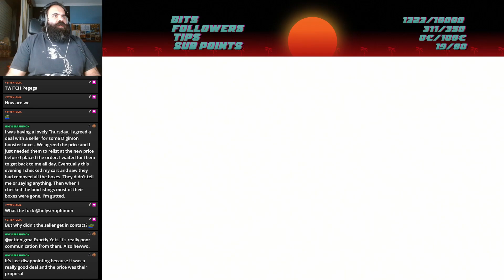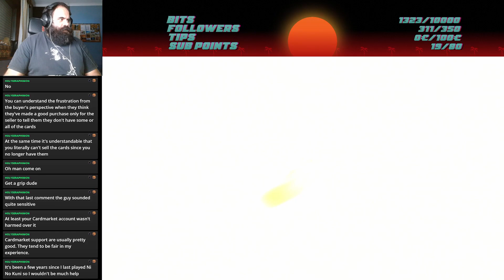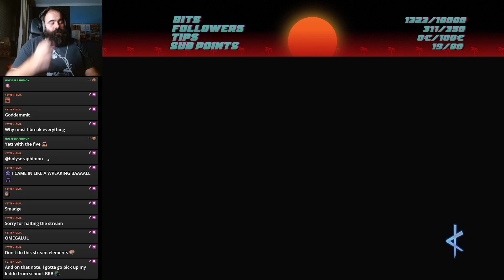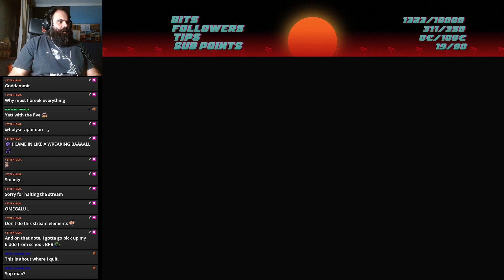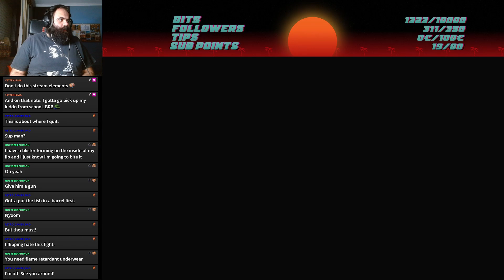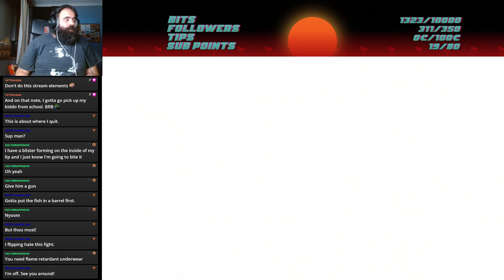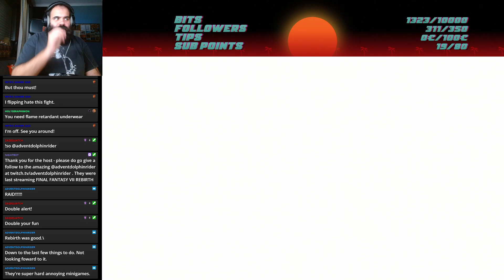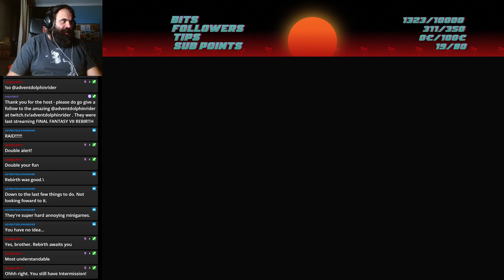Ni No Kuni Playthrough - CRC EP12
Got this game for the Community Random Challenge (you can read more about it